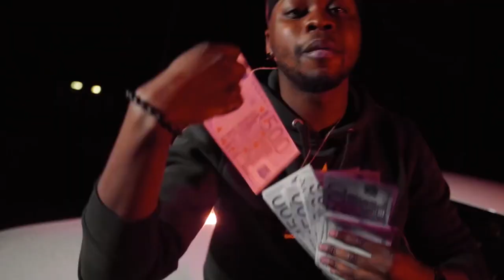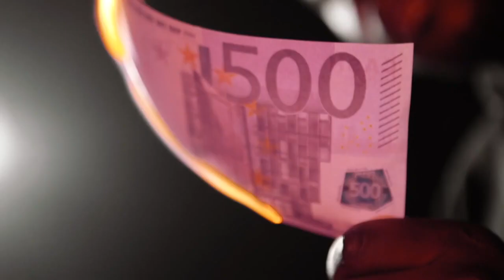GabMorrison - Interview de Rappeur #207 : Doso 100 (AC Black Mafia)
Salut tout le monde aujourd'hui petit interview téléphonique avec Doso 100, membre de la AC Black Mafia, un groupe de rappeurs allemands originaires de Aix la Chapelle

☞ Gabriel Morrison ☜